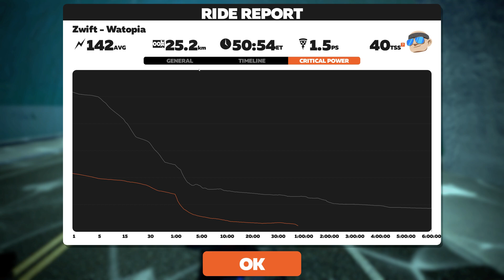Ride 237 Volcano Climb